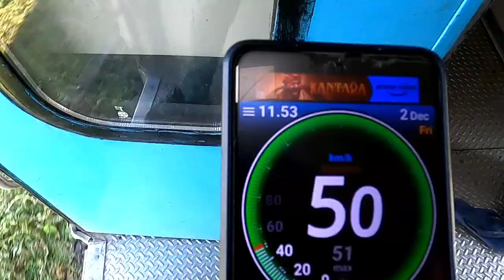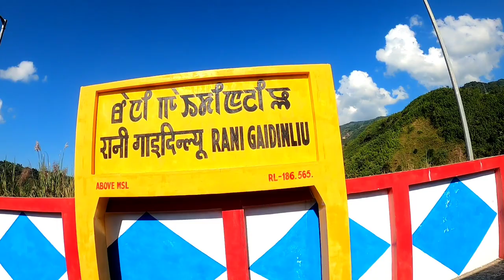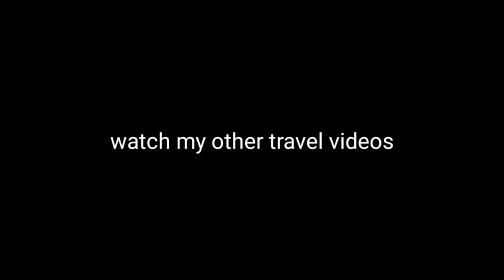Khongsang Railway Station | Imphal Train Journey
The train will commence its regular journey from October 14 and run on Monday, Wednesday & Friday.

During its regular run train no, 12097 (Agartala to  Khongsang ) Jan Shatabdi Express will depart from Agartala at 6am to reach Khongsang at 1.20 pm,
In return direction train no, 12098 ( Khongsang to Agartala ) Jan Shatabdi Express will depart from Khongsang at 2.30 pm to reach Agartala at 10 pm

agartala imphol train
imphol by train
imphol train
impho
khongsang train
agartala khongsang train journey
agartala khongsang train
khongsang train
khong
silchar khongsang train
silchar jiribam train
silchar badarpur train
silchar station
thingou badarpur train
jiribam silchar train
jiribam silchar
imphol kaisejai
imphol by train
imphol train journey hindi
khongsang to imphal
khongsang train
khongsang railway station
khongsang
khongsang train
khongsang jan satabdi
khongsang railway bridge
khongsang station in manipur
khongsang to jiribam train time table
khongsang agartala train
khongsang railway
khongsang manipur
khongsang to imphol railway line
khongsang jan satabdi express
imphal
imphal train station
jiribam railway station
jiribam imphal railway project
jiribam imphal railway project update
jiribam
jiribam to khongsang train
jiribam manipur
jan satabdi express
jansatta
jan satabdi express 2s seating
jan satabdi train
jan satabdi vistadome coach
jan satabdi express cc class
jan satabdi ac chair car
jan satabdi express vistadome coach
silchar station
silchar
thingou railway station
thingou
vangaichungpau railwaystation
vangaichungpao
agartala to imphal train
imphal to agartala flight
agartala to imphal by road
jiribam khongsang by road
vistadome coach
vistadome train india
vistadome train
khongsang railway station
manipur by train
jiribam
imphal jiribam railway
silchar to imphol train
khongsang jan satabdi
vistadome coach
vistadome train
vistadome
jansatabdi
jan jansatabdi express
train vlog
train journey short film
train journey
train journey status
1st ac train journey
3 ac train journey
train journey video
2 ac train journey